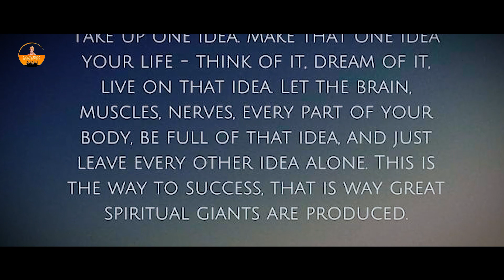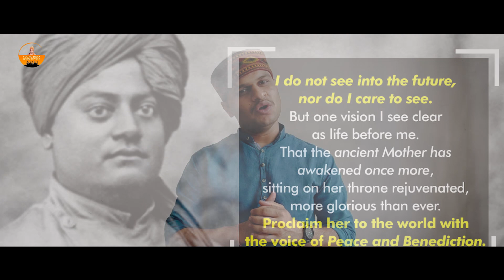Swami Vivekananda Motivation for Youth | SwamiVivekanandaQuotes | SwamiVivekananda | Nikhil Yadav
Swami Vivekananda Motivation for Youth | Nikhil Yadav | Motivation Speech
Swami Vivekananda Motivation for Youth
Swami Vivekananda is perhaps best known for his speech which began with the words - "Sisters and brothers of America ... in which he introduced Hinduism at the Parliament of the World's Religions in Chicago on 11th September  1893.
swami Vivekananda motivational, swami Vivekananda motivational speech, swami Vivekananda motivational video, swami Vivekananda motivational status, swami Vivekananda motivational story, swami Vivekananda motivational quotes, swami Vivekananda motivational story in Hindi
swami vivekananda essay in english ,swami vivekananda easy drawing
swami vivekananda hd ,swami vivekananda jayanti
This video will help every learner to know Swami Vivekananda who is a Youth icon across India and in Overseas. Swami Vivekananda's Quotes are a source of inspiration and Motivation for one and all. Swami Vivekananda's life has inspired Indian greats from Mahatma Gandhi to Subhash Chandra Bose. Swami Vivekananda's words inspire every youth to work for Nation Building.
Speaker - Nikhil Yadav had obtained Graduation in History (Hons ) from Delhi College Of Arts and Commerce, University of Delhi, and Masters in History from Department of History, University of Delhi. Presently he is pursuing COP in Vedic Culture and Heritage from Jawaharlal Nehru University  New Delhi. He coordinates a youth program Young India: Know Thyself which is organized across educational institutions of Delhi, especially Delhi University, Jawaharlal Nehru University (JNU ) and Ambedkar University.He is also Presently Prant Yuva Pramukh , Vivekananda Kendra ,Uttar Prant.He had delivered lectures and given presentation at South Asian Universitiy , New Delhi , Various colleges of Delhi University and Jawarlal Nehru University among others . He had represented his school at District , State and National level in Cricket , Basketball and Football .